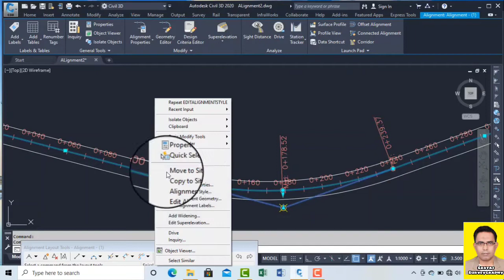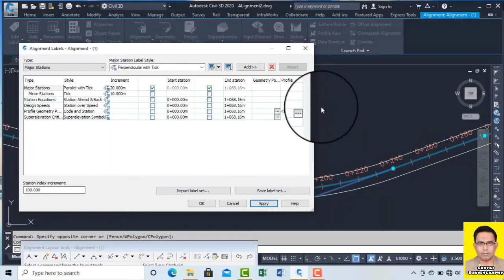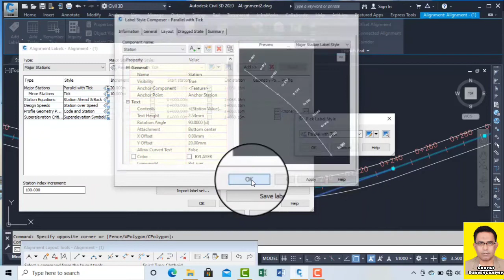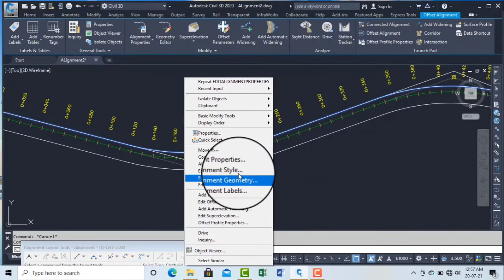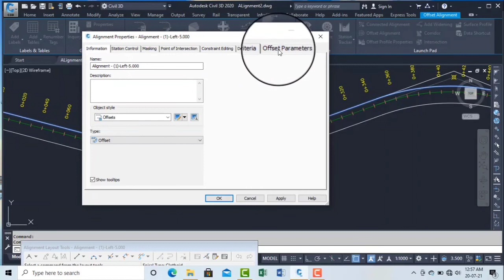Edit Alignment Label and Offset